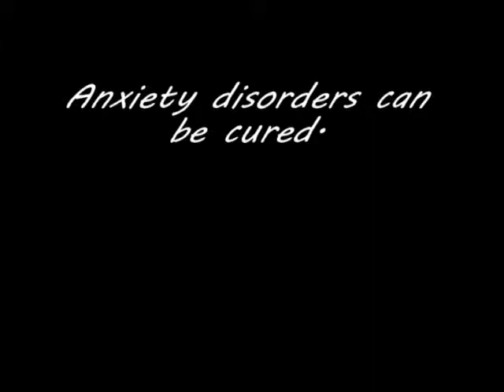Ended Fear and Worry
This university professors and ten-year anxiety-sufferer reveals how panic attacks, runaway thinking, and compulsive perfectionism robbed her life of joy and how The Anxiety Solution Series helped her take back control of her life.